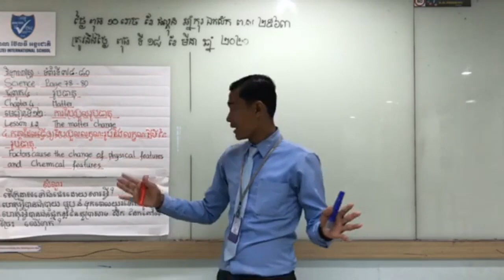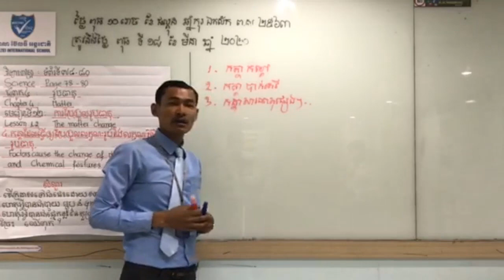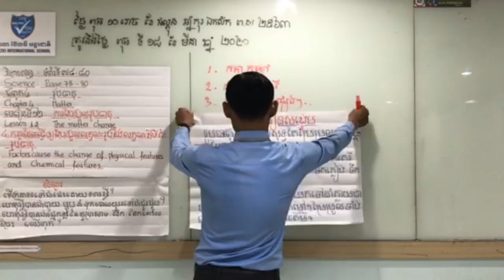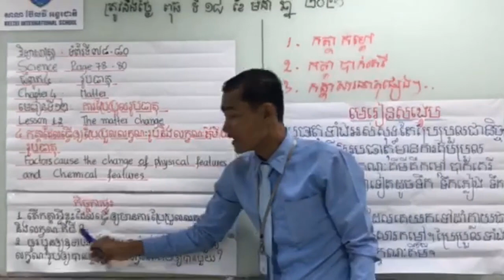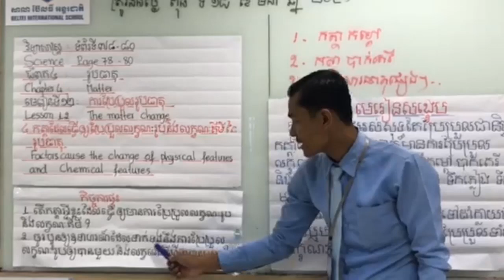វិទ្យាសាស្រ្តថ្នាក់ទី៦ មេរៀនទី១២ ការប្រែប្រួលរូបធាតុ-៣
Best Regards,
SOTHEA KAN